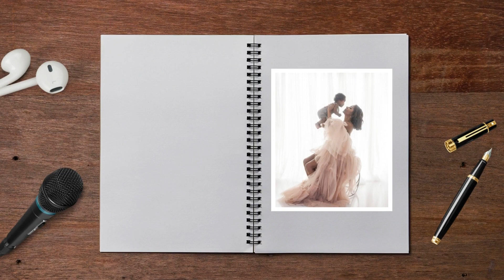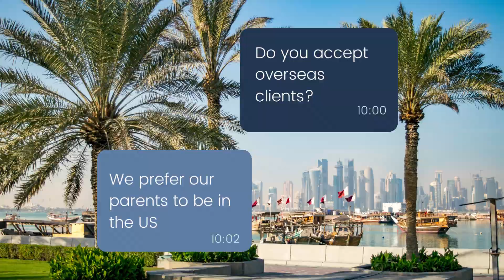How I Became a (single) Boy Mom at Age 49!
I am a 51-year-old single mom who lives at home with my parents –and I’m the happiest I’ve ever been.  Checkout my story of how I quit my amazing job as an international news anchor and moved home to create the family I longed for.